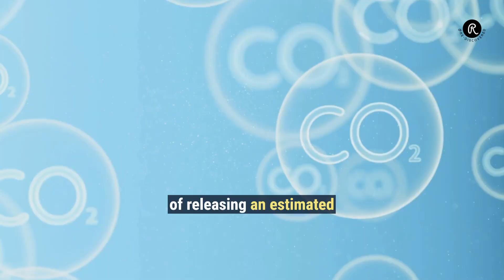Mountains of SUGAR found hidden in the sea!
Scientists, at Max Planck Institute for Marine Microbiology, have recently unearthed vast seagrass meadows, that release sugar in the soil.

These seagrass meadows are vital carbon-capturing ecosystems.

Just one square kilometer of seagrass stores twice as much carbon as land-based forests, and it does so 35 times faster. They're true powerhouses in combating climate change. But, these ecosystems are under great threat due to water pollution and and rising global temperatures. There is an urgent need top conserve these blue carbon ecosystems, to save our planet from imminent disaster.